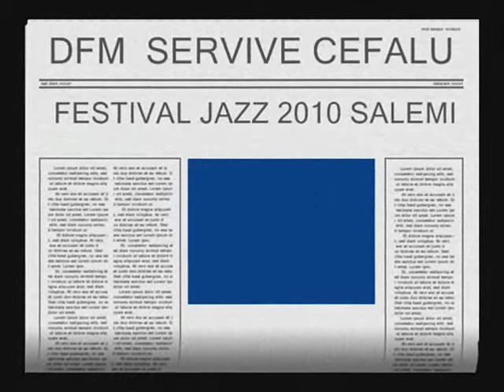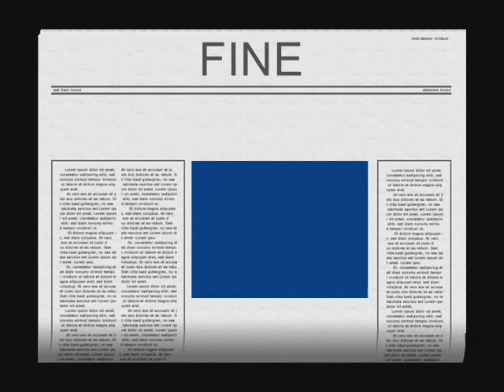dfm cefalu salemi jaz con sgarbi.wmv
dfm service cefalu' salemi jazz con sgarbi